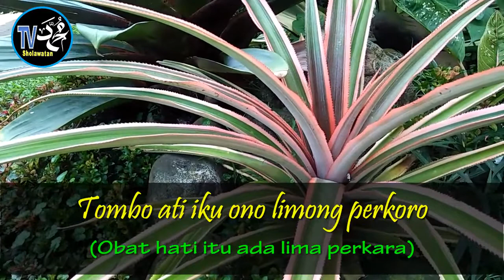PUJIAN TOMBO ATI Pujian Subuh Sebelum Sholat JADUL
Selamat Datang di TV SHOLAWATAN
agar kami bersemangan untuk membuat konten yang bermanfaat
terima kasih
Berikut adalah lirik lagu Tombo Ati

اللّهُمَّ صَلِّ وَسَلِّمْ عَلَى
 Allohumma Sholli wa Sallim ’Ala
سَيِّدِنَا وَمَوْلاَنَا مُحَمَّدٍ
Sayyidina wa Maulana Muhammadin
عَدَدَ مَا فِي عِلْم اللهِ صَلاَةً
’adadama fî ’ilmillahi Sholatan
دَائِمَةً بِدَوَامِ مُلْكِ اللهِ
da imatan bi dawami Mulkillahi

Tombo ati iku ono limong perkoro
(Obat hati itu ada lima perkara)

Kaping pisan moco Qur'an lan maknane
(Pertama, mengaji Alquran berikut maknanya)

Kaping pindo sholat wengi lakonono
(Kedua, mendirikan sholat malam)

Kaping telu wong kang sholeh kumpulono
(Ketiga, berkumpul dengan orang sholeh)

Kaping papat weteng iro ingkang luwe
(Keempat, memperbanyak berpuasa)

Kaping limo zikir wengi ingkang suwe
(Kelima, memperbanyak dzikir malam)

Salah sawijine sopo bisa ngelakoni
(Siapa yang bisa menjalani satu di antaranya)

Mugi-mugi Gusti Allah nyembadani
(Semoga Allah mencukupi)

Syair Tombo Ati karangan Sunan Bonang populer di kalangan muslim di Pulau Jawa.